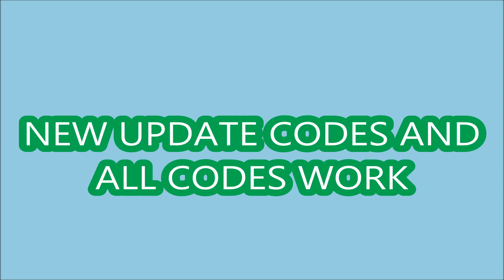ALL CODES WORK [PART 3!] CODES! Legacy Clickers ROBLOX | December 28, 2021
Legacy Clickers
- ALL NEW CODES WORK
- [PART 3!]